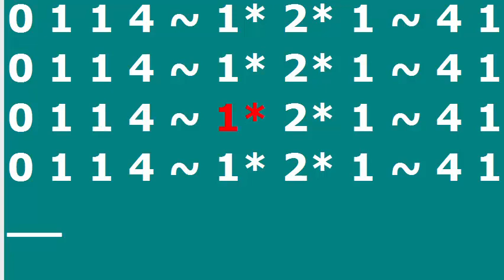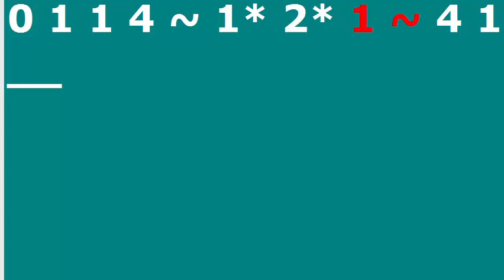3 4 Finger Pattern 4 Quarter Notes Bass